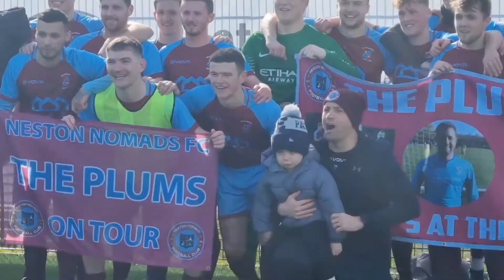NESTON NOMADS V AFC PRESTBURY 05/03/22 CHESHIRE CUP SEMI-FINAL